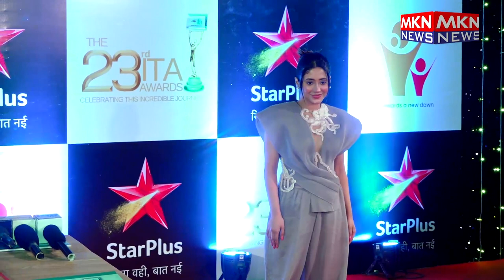STAR STUDDED RED CARPET OF ITA AWARDS INDIAN TELEVISION AWARDS 07